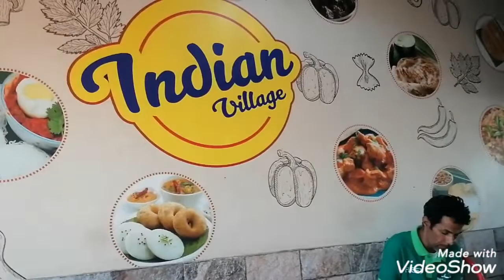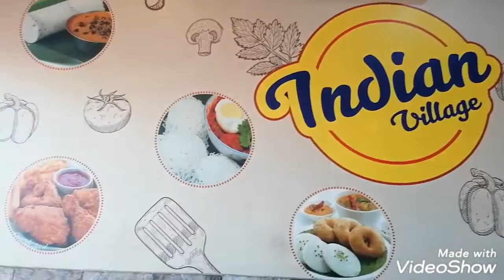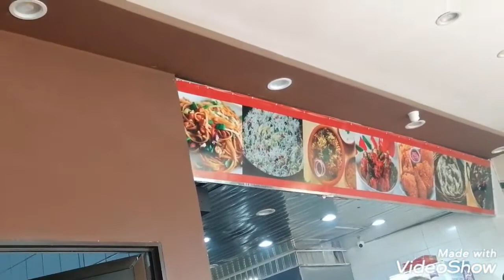A DAY IN MY LIFE HERE IN RIYADH KSA BAGO PUMASOK ALMUSAL MUNA KAMI SA INDIAN VILLAGE RESTAURANT